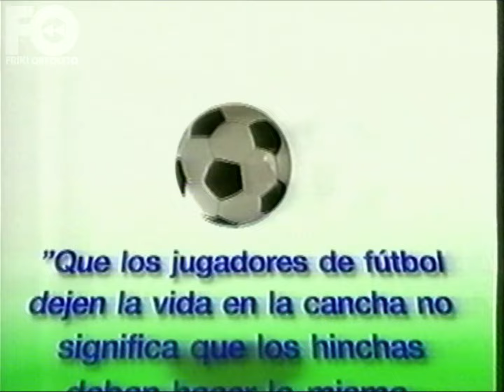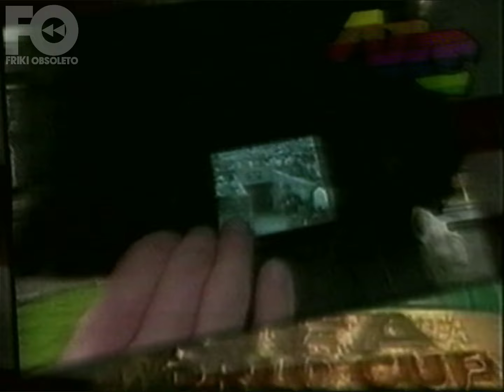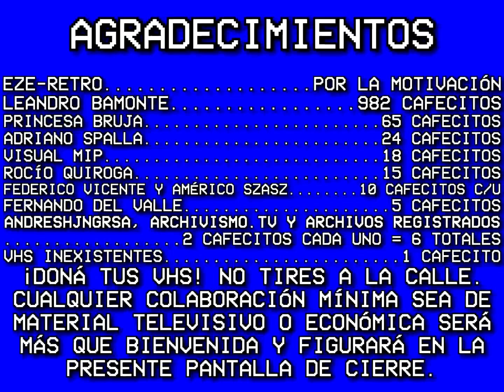Tandas de ATC - 19 de Junio 1994